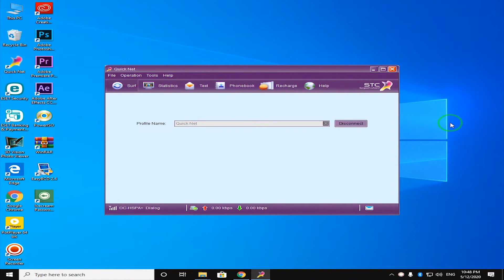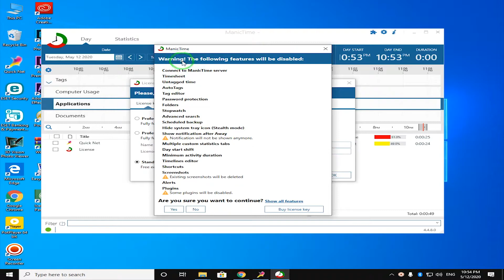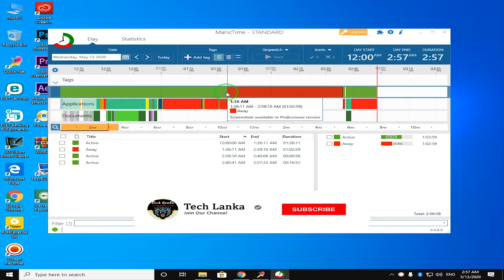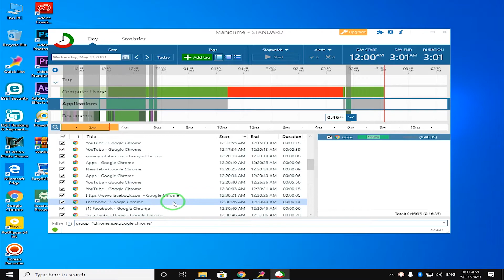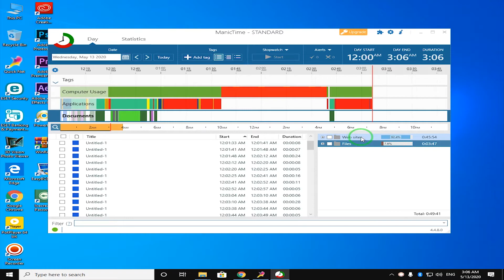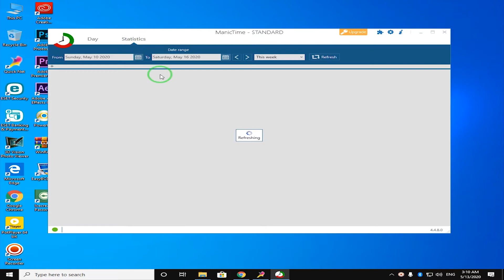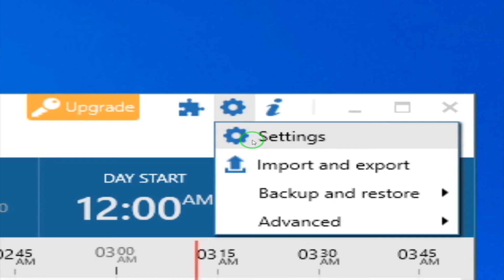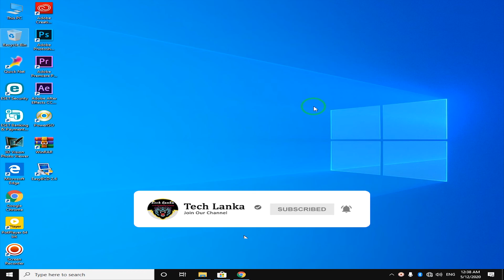ManicTime Software | Software Review Episode 07 | SINHALA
Today I'm going to show you how to mange time of using computer or laptop.you can use this software to know your activities in computer. this is 7th video in software review video series.